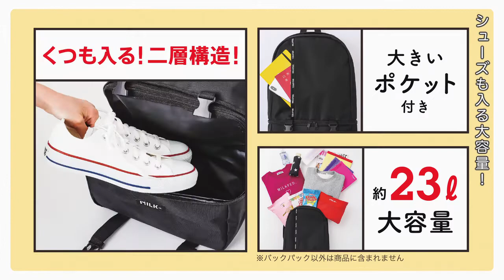MILKFED. LOGO TAPE BACKPACK BOOK TVCM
‹MILKFED. LOGO TAPE BACKPACK BOOK›

MILKFED. LOGO TAPE BACKPACK BOOK RED ver.

MILKFED. LOGO TAPE BACKPACK BOOK BLACK ver.